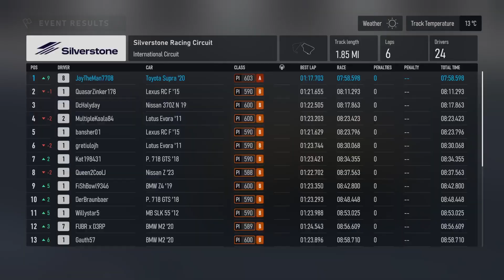Forza Motorsport part 6 / Silverstone